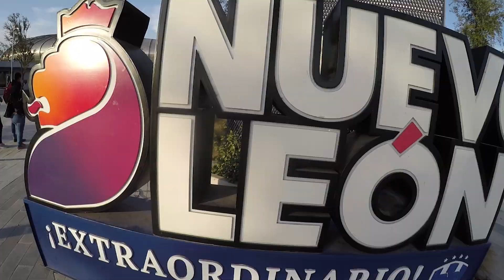BLOG Mimy RAYADOS vs Puebla J-8 (23-02-2019)